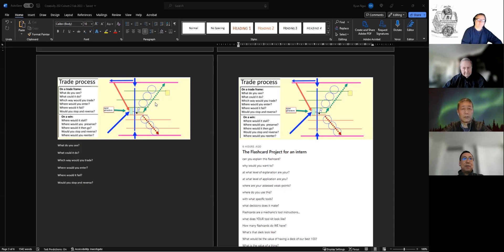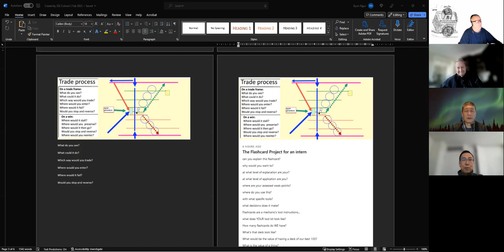20230319, Creativity 202, Lesson 4c check in, Ken Long Daily Trading Plan from Tortoisecapital.net